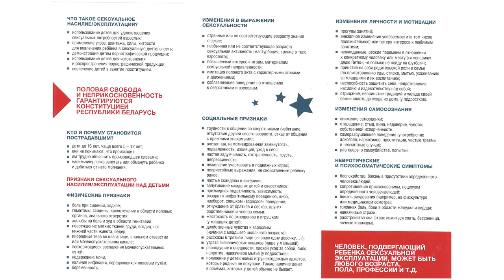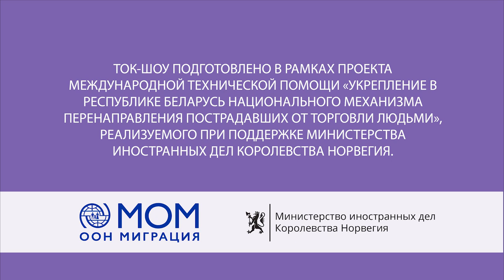Научите детей видеть ложь. Второе информационное ток-шоу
Психологи и юристы обсуждают, что делать, если преступление произошло: как узнать, что ребенок стал жертвой сексуального насилия, как взаимодействовать при этом с ребенком, какие возможны последствия.

Если вам нужна консультация прямо сейчас о том, как поговорить с ребенком на тему сексуального насилия и куда обратиться за помощью, незамедлительно звоните на бесплатную горячую линию по номеру 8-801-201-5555. Консультация конфиденциальная и бесплатная.

Больше информации о противодействии сексуальной эксплуатации вы сможете найти на сайте